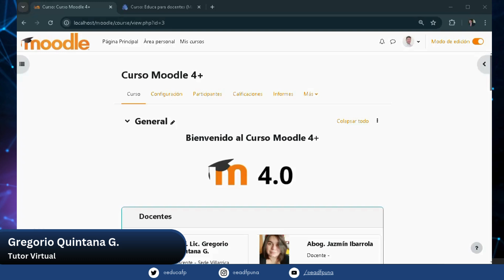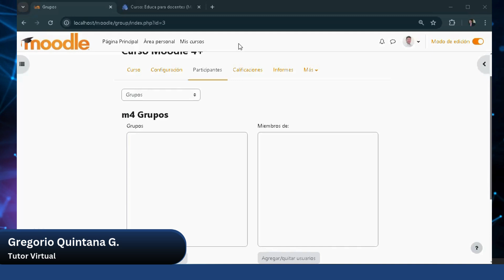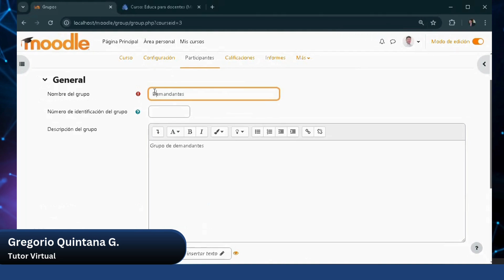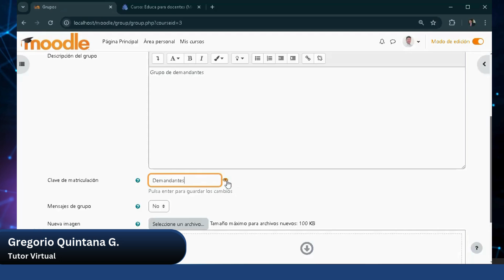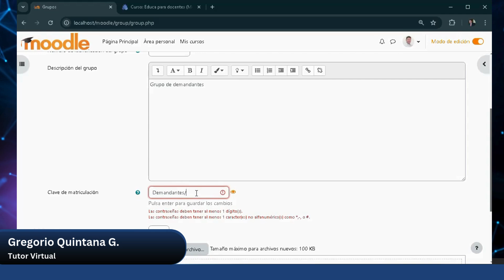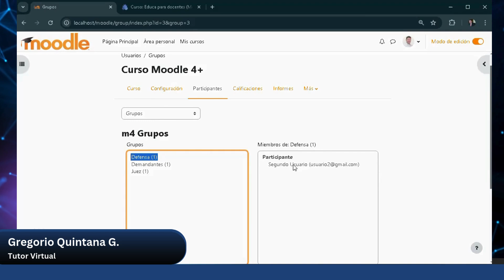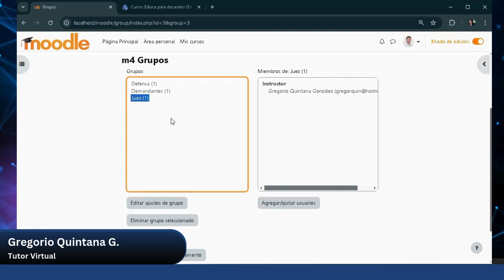Curso - Grupos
Los grupos son una gran herramienta para el docente dentro de un curso, permiten organizar y condicionar temas, actividades y recursos según la necesidad y característica propia del curso.